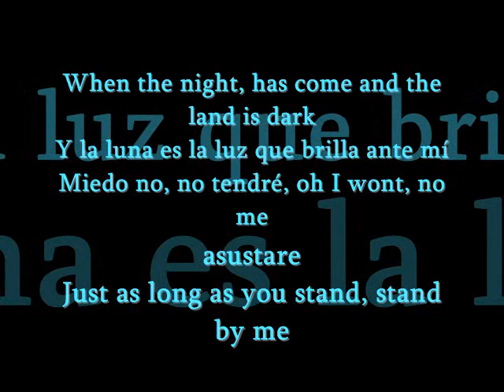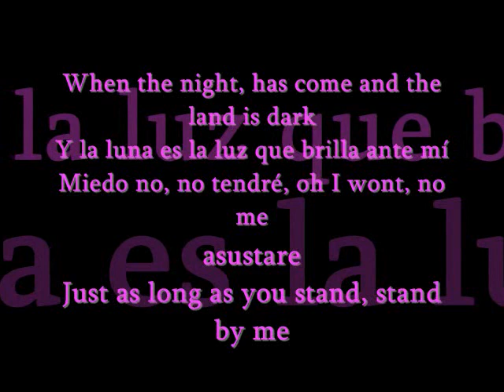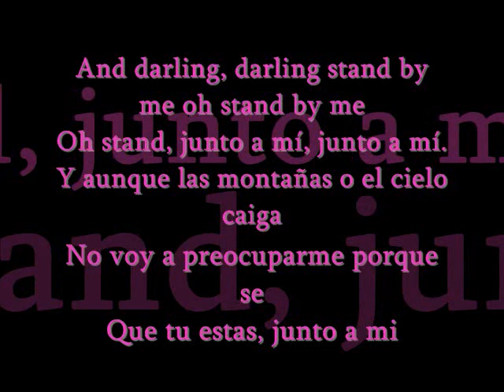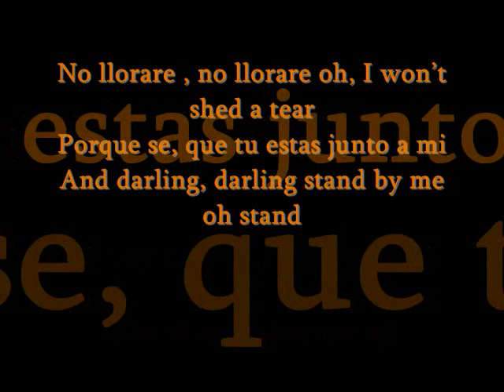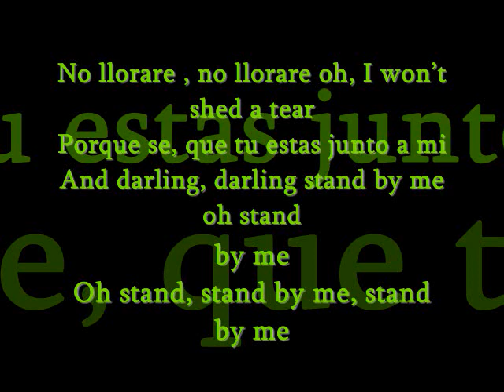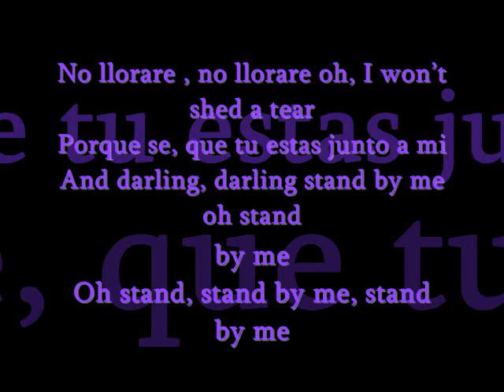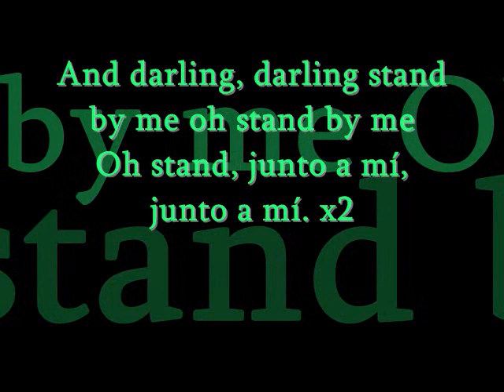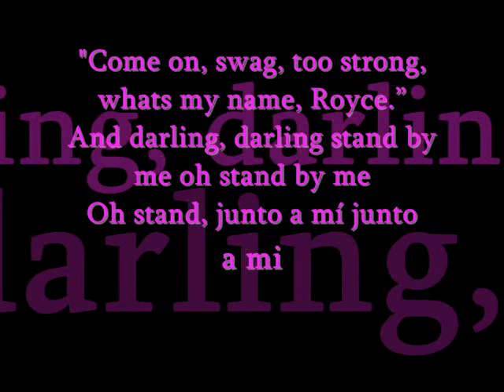Prince Royce Stand by me (lyrics-letras)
NOCOPYRIGHT INGRINGEMENT INTENDED..here are the lyrics to Stand by me by Prince Royce
Letras para la cancion stand by me de Prince royce

When the night, has come and the land is dark
Y la luna es la luz que brilla ante mí
Miedo no, no tendré, oh I wont, no me asustare

And darling, darling stand by me oh stand by me
Oh stand, junto a mí, junto a mí.

Y aunque las montañas o el cielo caiga
No voy a preocuparme porque se
Que tu estas, junto a mi
No llorare , no llorare oh, I wont shed a tear
Porque se, que tu estas junto a mi

Oh stand, stand by me, stand by me

Thats class right there

Oh stand, junto a mí, junto a mí. x2

Come on, swag, too strong, whats my name, Royce.